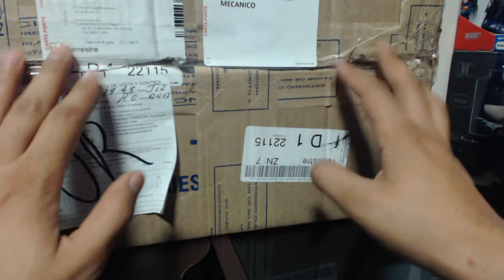Samsung Gear Sport + U Flex Audífonos (Unboxing) FAIL?!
El unboxing del reciente lanzamiento de Samsung Gear Sport (reloj) que venia con unos audífonos de regalo U Flex.
Recuerda dejar tus comentarios o dudas para cuando haga los reviews.

Si te ha gustado el vídeo. por favor, pulsa el botón de LIKE! Realmente ayuda!